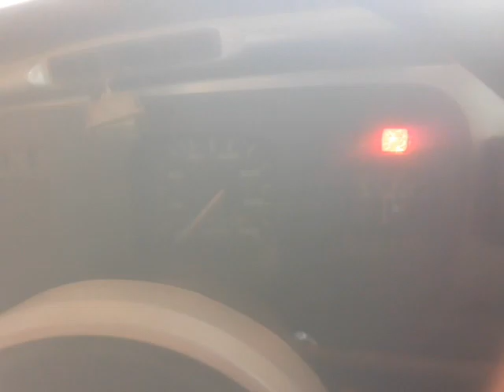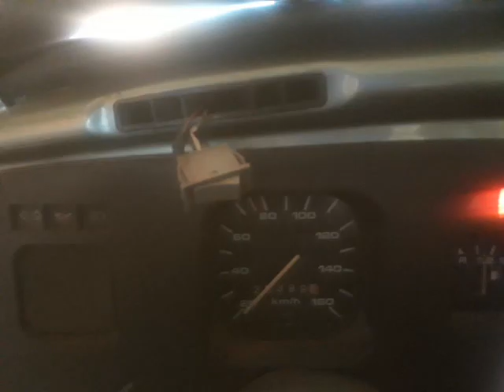esquentando o motor!!